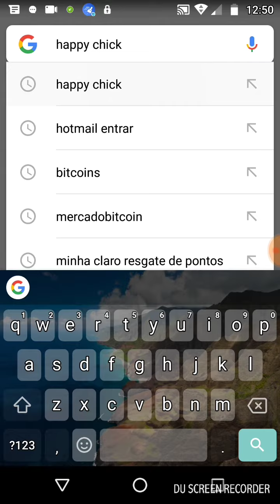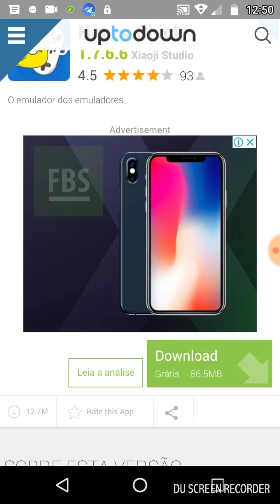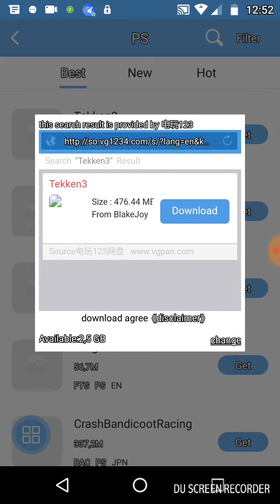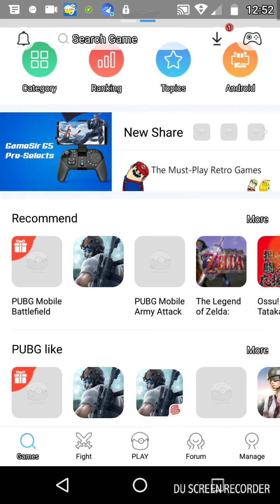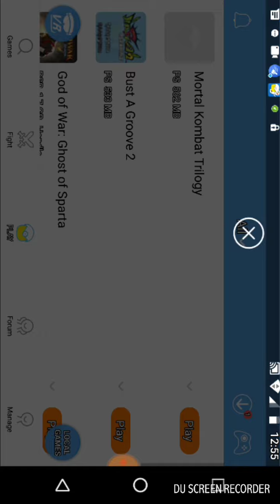Happy chick melhor emulador para Android